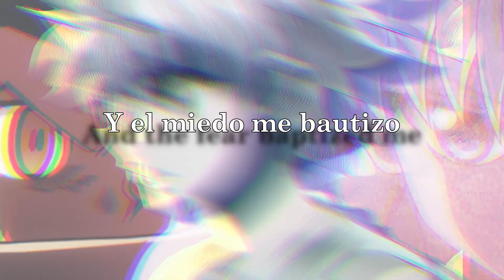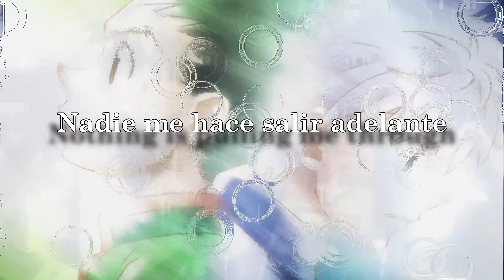(Lyrics (Español)) Ren x Chinchilla - How To Be Me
Canción: How To Be Me

Artista: Ren ft. Chinchilla

Si piensas que puedo mejorar algo, anótalo en los comentarios, toda ayuda se agradece.